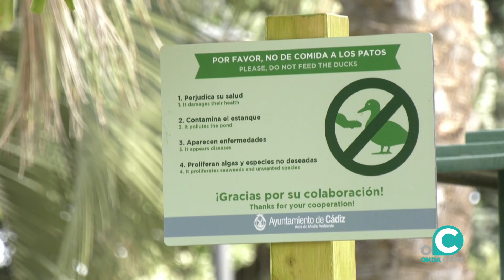Desbloqueado el proyecto para plaza de Telegrafía sin Hilos después de tres años paralizado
El Ayuntamiento procederá a su actualización para licitar en breve las obras y construirá una pasarela interior sobre los restos funerarios fenicios de Entrecatedrales, entre otras iniciativas